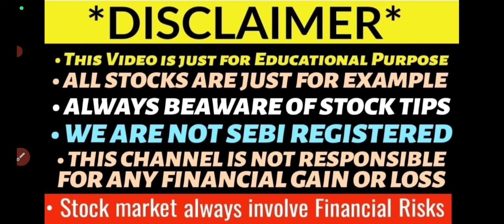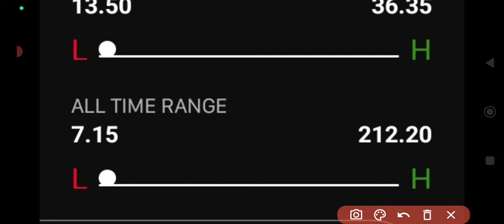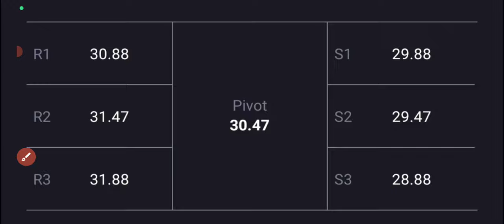Dhanlaxmi bank share latest news🤑dhanlaxmi share targets🤑dhanlaxmi share up 20%🔥dhanlaxmi bank share